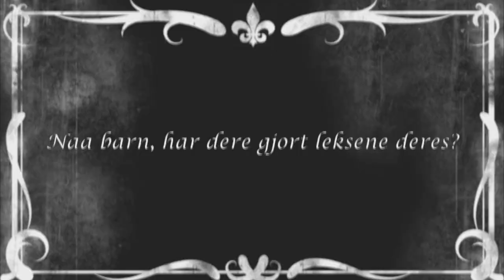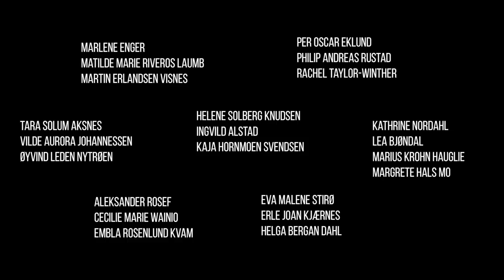Nesodden Russerevy 2016 presenterer: Helt A4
A4 er et standard papirformat definert av den internasjonale standarden ISO 216 som 210 mm × 297 mm. Et A4-ark som deles i to på tvers av langsiden gir to A5-ark. Tilsvarende er et A3-ark dobbelt så stort som et A4-ark. Alle A-formatene er formlike. Forholdet mellom langsiden og kortsiden er kvadratroten av 2.
Men A4 er så mye mer enn et papirformat. Det er også definisjonen på et liv, en familie, en kropp eller en jobb. Mange av oss ønsker å leve etter denne standarden, mange ønsker å unnvike den for alt i verden. Like fullt, hva som er A4 for noen, kan vise seg å være A3 for andre.

Velkommen til en helt A4 revy.

film produsert av:
Jonas Andersen
Johan Magnus Stenvig
Elias Rasch

Skuespillere i filmen:
Philip Rustad
Tara Solum Aksnes
Øyvind Nytrøen
Eva Malene Stirø
Marlene Enger